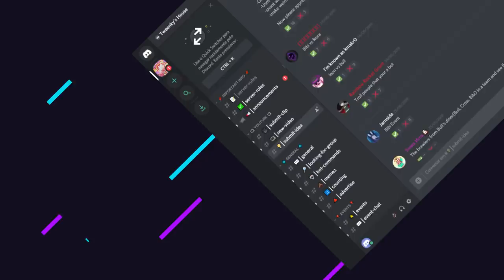67 POWERCUBES! SANDY IN NEW GAME MODE IS *INSANE*